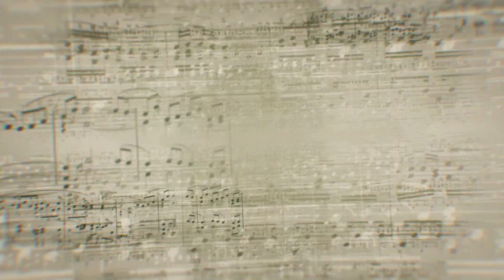Shallow (Lady Gaga & Bradley Cooper) - Léony Turcotte (Chant/Piano) Cover